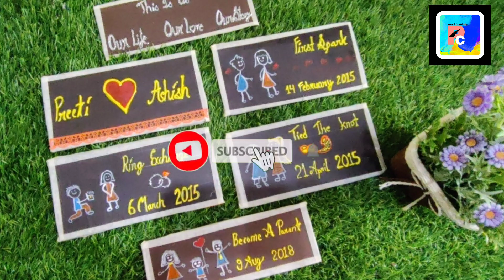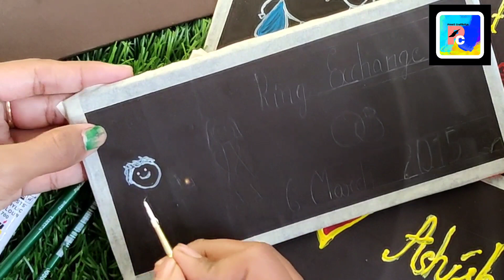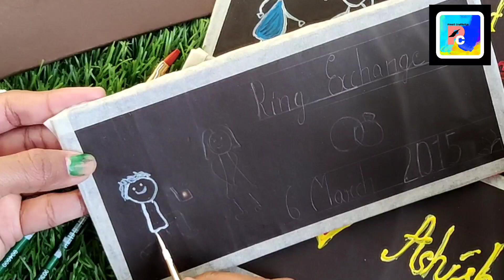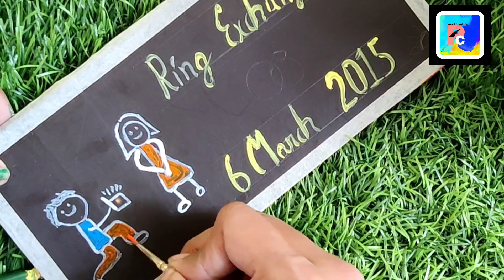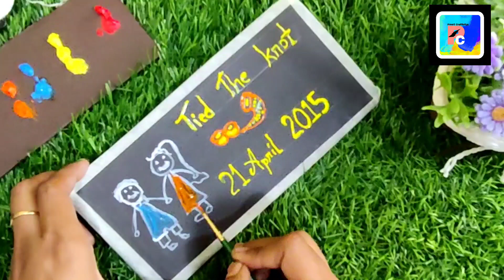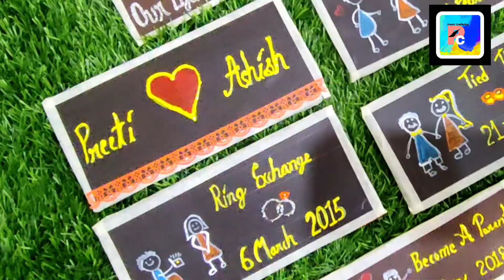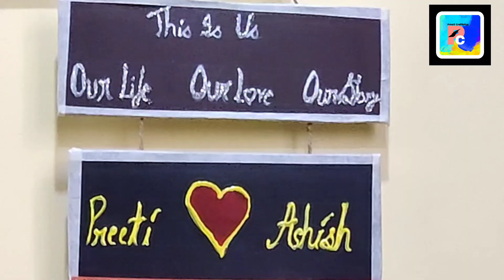Anniversary Gift For Your Love once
Simple shower gifts